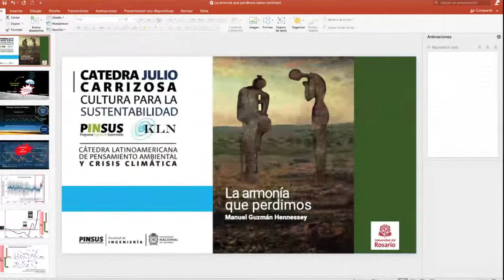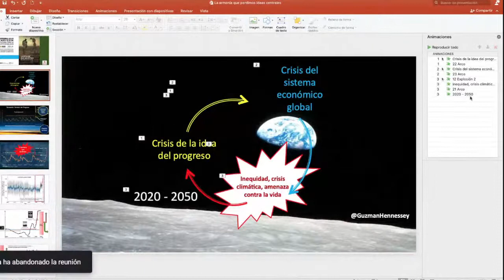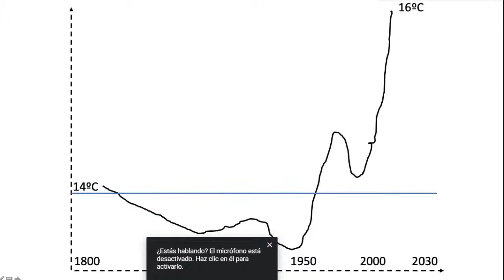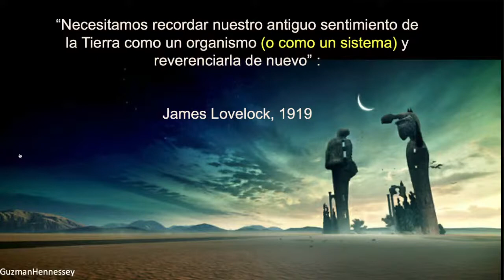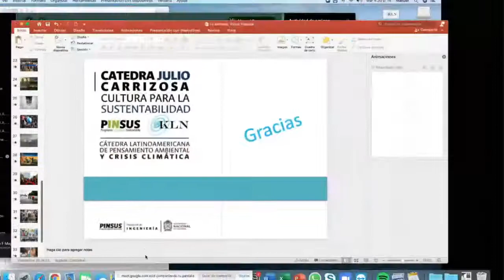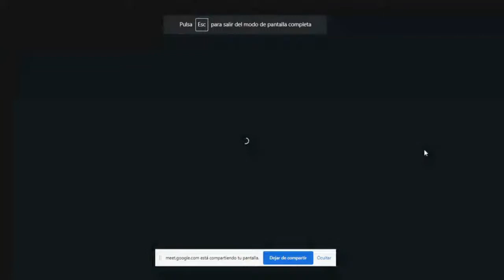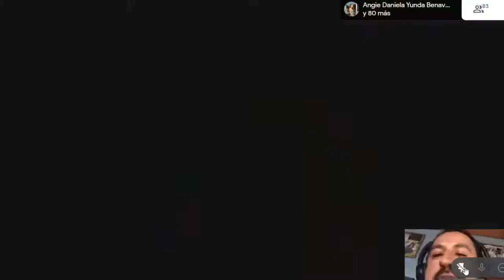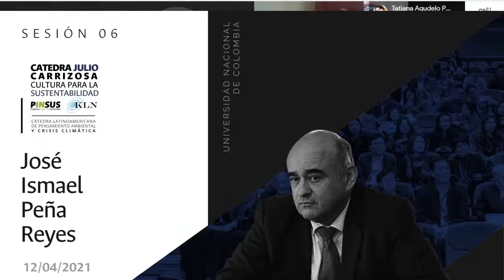Sesión 7: Conversatorio La Armonía que perdimos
Capítulo III Sustentabilidad y Crisis Climática
Sesión 6: Conversatorio en torno del tema del libro de Manuel Guzmán Henessey “La Armonía que perdimos”

Invitados: José Ismael Peña Reyes, Juan Alfredo Pinto Saavedra, Gustavo Wilches Chaux, Alegría Fonseca, Ariel Carbajal y María Carolina Guzmán